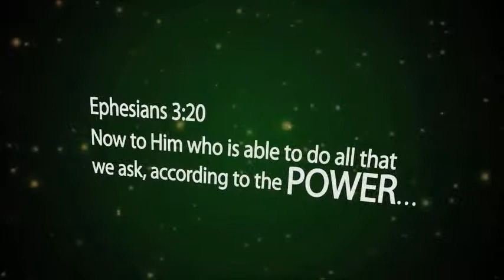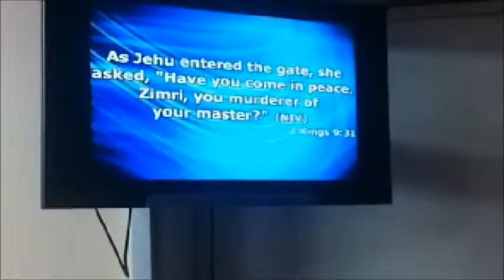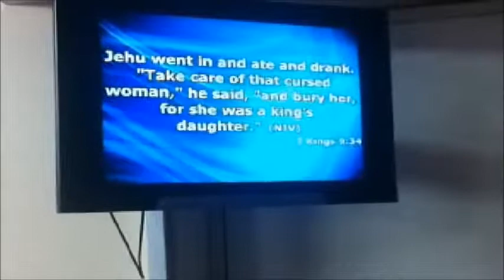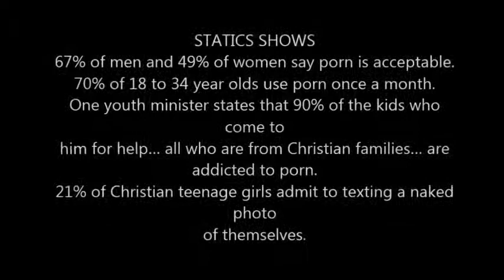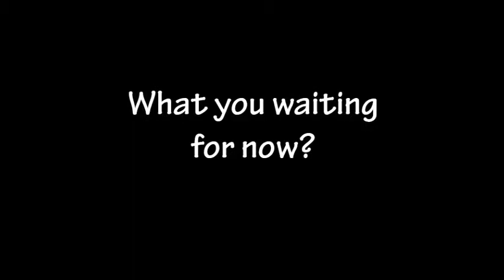Prayer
Prayer is not every thing, but PRAYER CHANGES EVERY THING!